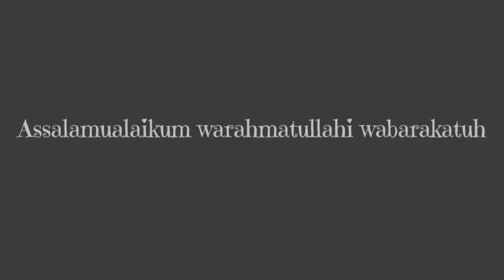MARCHING BAND IBU-IBU GAUL⁉️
Aksi Marching Band oleh Ibu-Ibu di Desa Tanjungrejo Jekulo Kudus, dalam rangka memeriahkan Acara Festival Budaya Desa Tanjungrejo